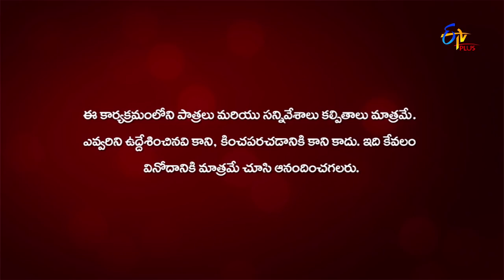Gang Leader | 26th February 2020 | Full Episode 88 | ETV Plus